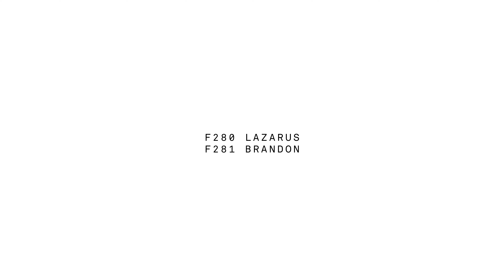FREITAG - F280 LAZARUS & F281 BRANDON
F280 LAZARUS, the little unknown quantity that will attract a lot of attention from people who prefer BitCoins to real coins. Foldable to fit in your tightest shorts and five inner pockets for your nine most essential cards. That’s it: anything more would be impossible and out of place

PRODUCT FEATURES

- Size: extra small
- Space for 9 cards
- Material: recycled truck tarp
- Colors: 100% plain multicolor
- Foldable

F281 BRANDON is the new F54 BRANDON and remains the perfect companion for anyone who uses small change only in emergencies. Or never. Space for 13 cards of any kind, one or two folded banknotes or other small bills and a bit of change for emergencies: sometimes that’s all you need, except for the additional outer rapid-access pocket, but that really is the lot.

PRODUCT FEATURES

- Size: small
- Space for up to 13 cards
- Colors: 100% plain multicolor, color blocking thanks to outer compartment
- Foldable
- Small pocket for small change or folded banknotes
- Outer rapid-access pocket